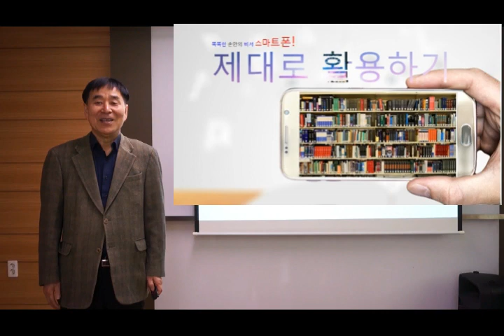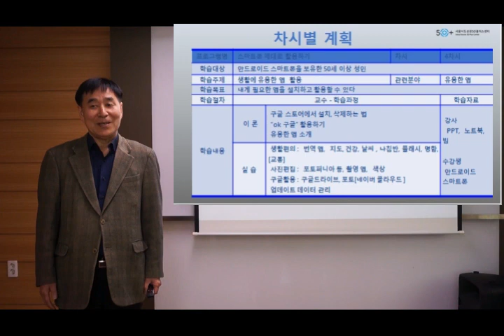손안의비서스마트폰활용완성 - 강사 여상원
2019년 1학기 50+열린학교
열린강사 여상원이 전하는 미리보는 3분 스케치